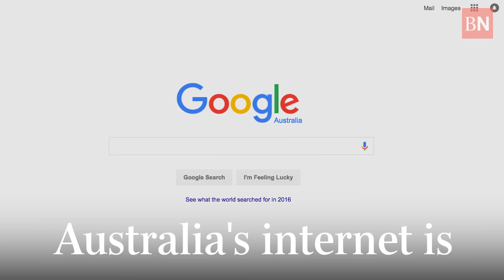Why Australia's internet is so slow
Australia is ranked 57th in the world when it comes to internet speeds, and there are three basic reasons why.